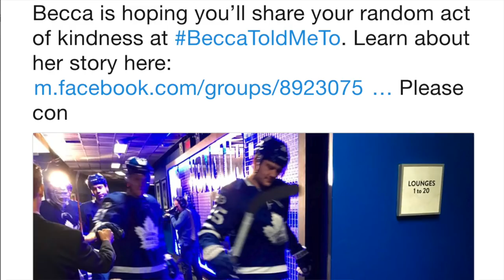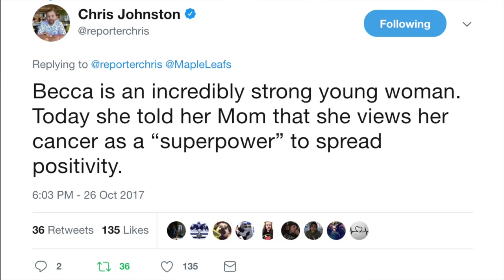LFR11 - Game 10 - Rocked - Car 6, Tor 3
How can a 7-3 team make it seem like the sky is falling? Glad you asked!